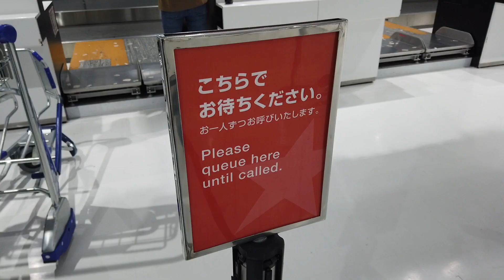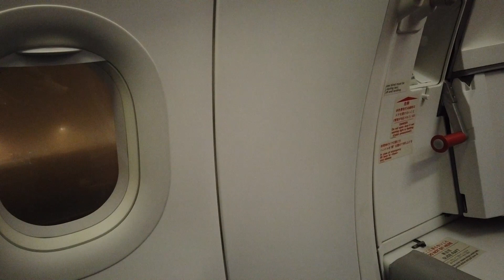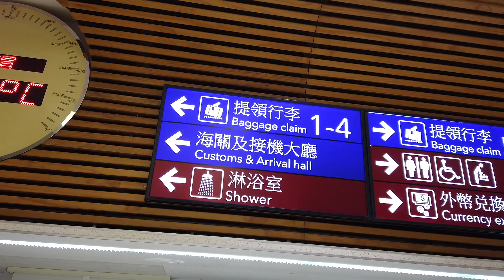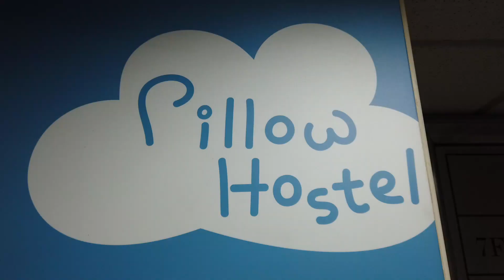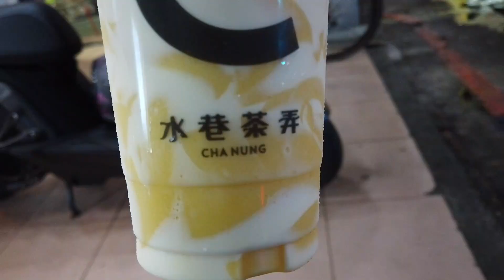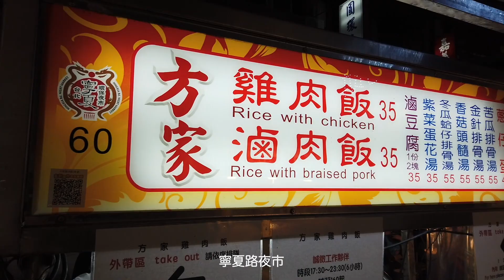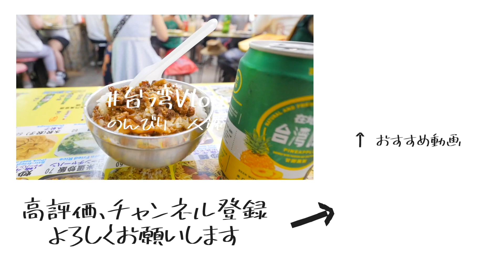【字幕付き】台湾に行ってきたよ。2020冬 / I went to Taiwan 2020 winter.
高評価してくれるとめっちゃよろこびます。

□■□今日の一言□■□
今年最初の海外旅行は、台湾•台北に1泊4日で行ってきました。台北駅、中正紀念堂、龍山寺、寧夏路夜市を歩いてみました。のんびりと一人称で楽しんでもらえたら幸いです。※inlivingさんの動画をパクりました。

◆【ぼっちは世界の覇者】台北のんびり一人旅2019【前編】成田空港-台北桃園空港-台北駅-士林夜市
◆【ぼっちは人生の勝者】台北のんびり一人旅2019【後編】黒糖タピオカミルク-台北101-小龍包-パイナップルケーキ-桃園空港フードコートグルメ

□■□自己紹介□■□
世界をさまよう25歳。普段は航空会社で働きながら 休日にはスタッフトラベルという制度を利用して 世界中を旅しています。旅の様子をYouTubeにアップしています。ANA A380のファーストクラスレビューを、日本人で初めてやりました。よろしくお願いします。

□■□その他□■□
動画の品質向上のため、皆さんからのコメントを募集しています。リクエストなどありましたらコメント欄までお願いします。